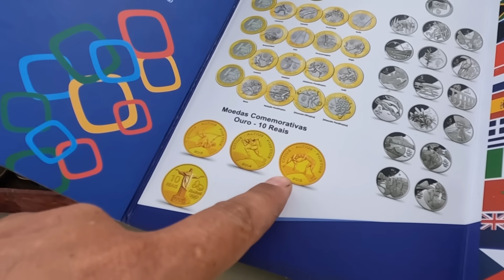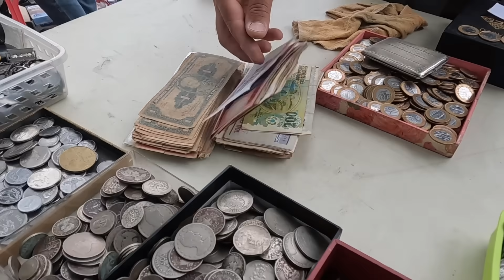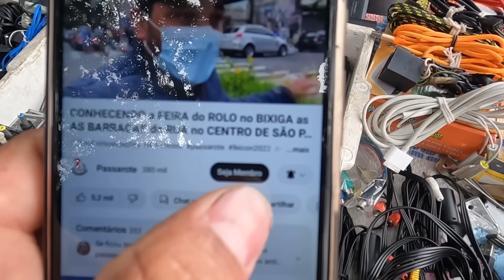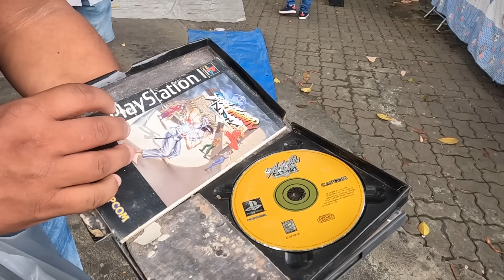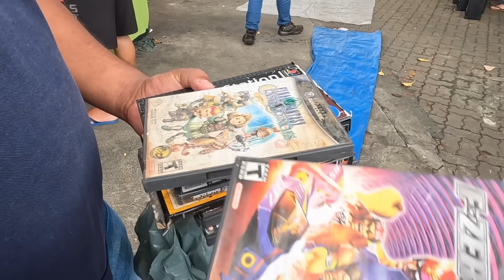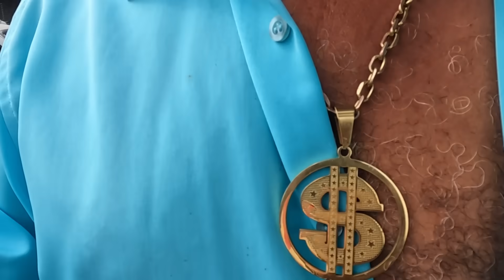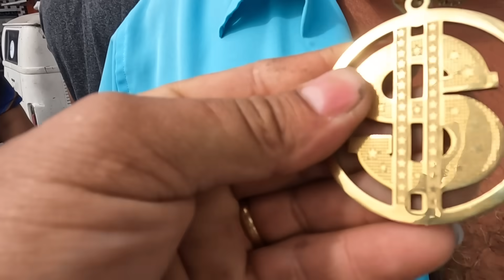ESSA FEIRA DO ROLO TEM DE TUDO e é MUITO MOVIMENTADA